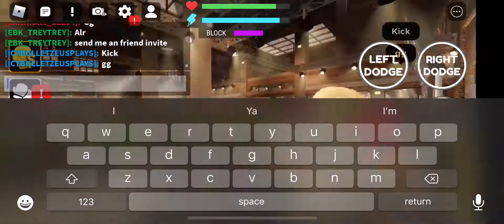Conor mcgregor beats the heck out of someone in boxing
Wow Conor might come to wwe